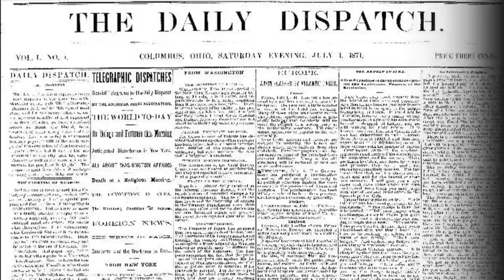Digging out of the snow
People in Columbus and Bexley try to shovel drives and make the best of the snow.